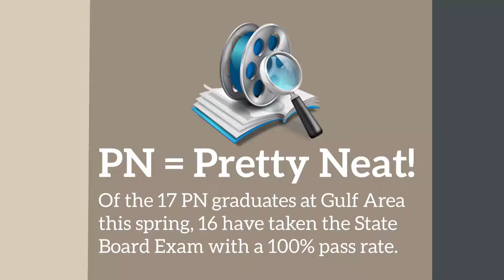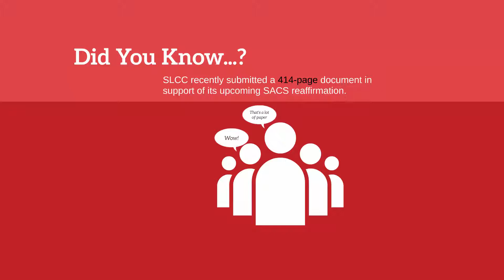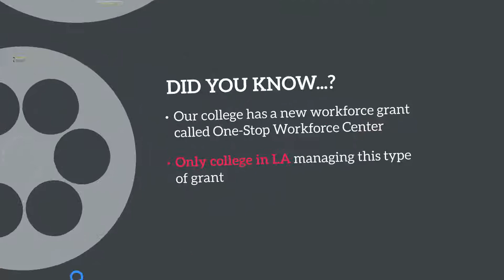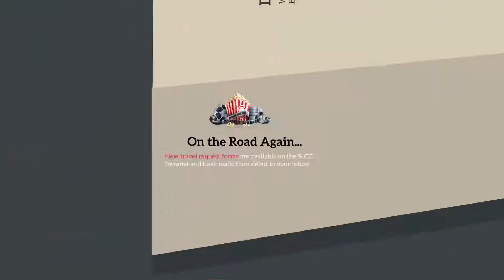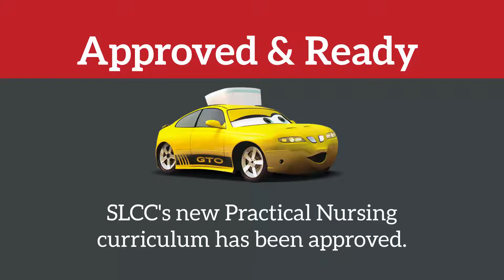Convocation 2017: Morning at the Movies!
Check out the college's accomplishments in the last year! This video was produced for Convocation 2017: Morning at the Movies.